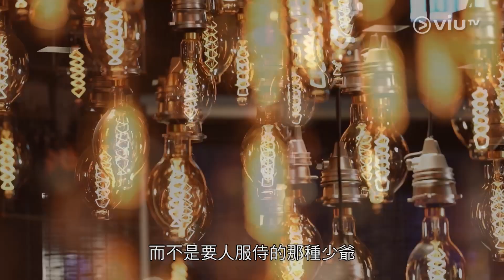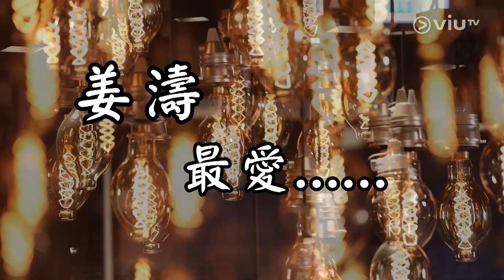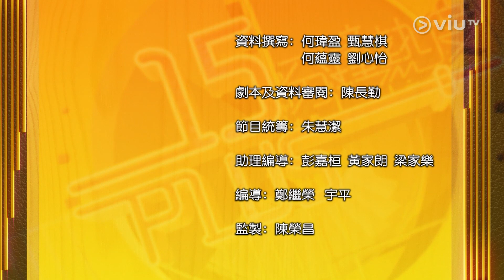《十五分鐘熱度 Plus》20190916 第101集 娛樂新聞 - 關智斌 古天樂 / 藝人專訪 - 姜濤 陳卓賢